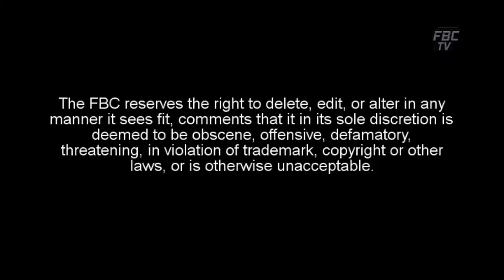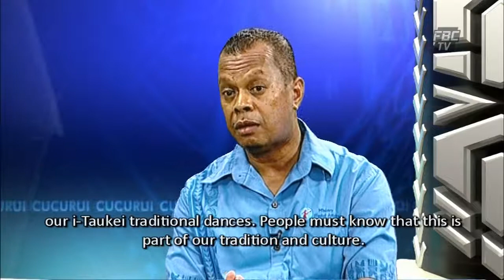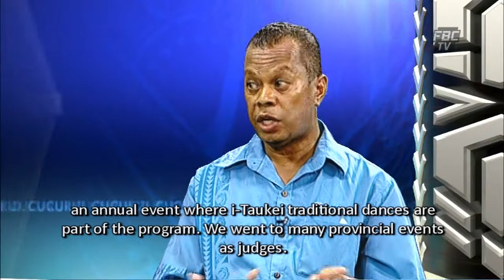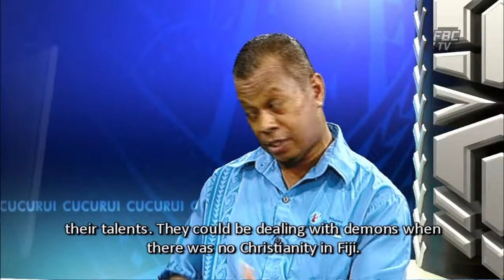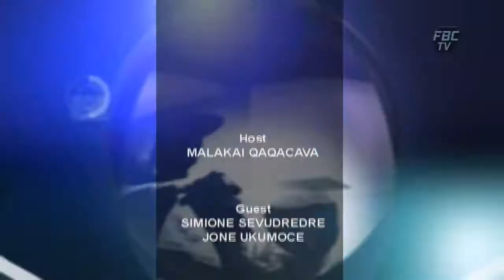CUCURUI EP 56 i-Taukei Affairs Board